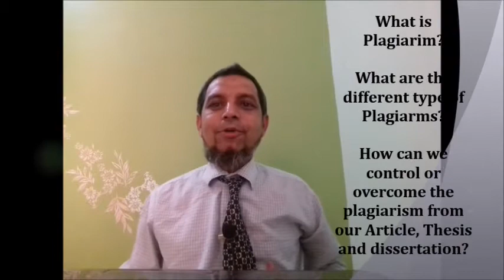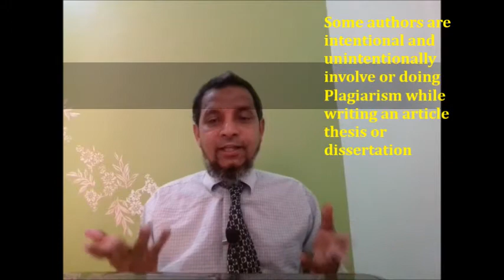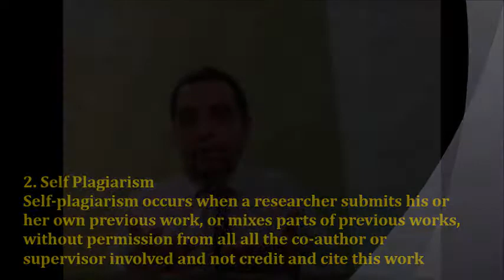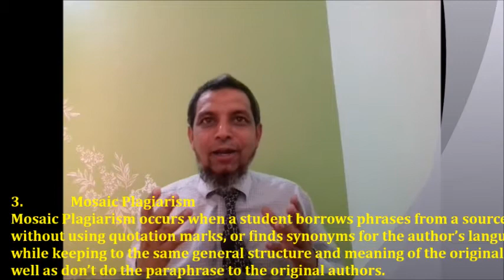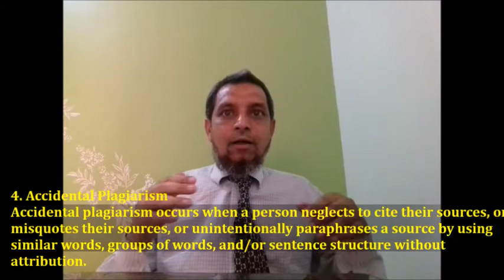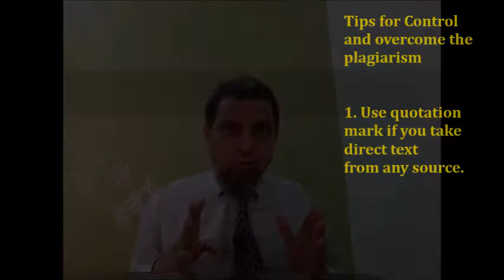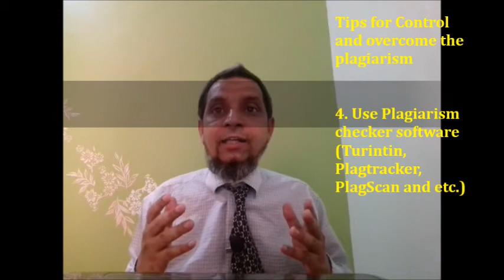Plagiarism | Types of Plagiarism, types | How can avoid Plagiarism | 5Minutes Information Ch Ep#30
Plagiarism is the most hot topic for studtents,researchers, faculty ,scholars, librarians are about the Plagiarism and its different types. This is a very important topic especially for those who writing Article, Thesis and dissertation. In this video, I discuss
What is Plagiarism?
What are the different type of Plagiarism?
How can we prevent/overcome the plagiarism?
What is Plagiarism?
According to Webster definition, Plagiarism means
To steal the idea and pass off (the ideas and words of another) as one’s own: use another production without crediting the source.
Types of Plagiarism
There are four types of Plagiarism?
1. Direct Plagiarism
Direct plagiarism is the word-for-word plagiarize of text/content/material of someone else’s work, without attribution and without quotation marks or credit to original author works

2. Self-Plagiarism
Self-plagiarism occurs when a researcher submits his or her own previous work, or mixes parts of previous works, without permission from all the co-author or supervisor involved and not credit and cite this work
3. Mosaic Plagiarism
Mosaic Plagiarism occurs when a student borrows phrases from a source without using quotation marks or finds synonyms for the author’s language while keeping to the same general structure and meaning of the original and as well as don’t do the paraphrase to the original authors.
4. Accidental Plagiarism
Accidental plagiarism occurs when a person neglects to cite their sources, or misquotes their sources, or unintentionally paraphrases a source by using similar words, groups of words, and/or sentence structure without attribution.
How can we control or overcome the plagiarism from our Article, Thesis and dissertation?
We can control and overcome the plagiarism by doing two things.
a. Use the quotation mark if you take direct text from any source.
b. Paraphrase and summarize the text
c. Provide complete citation and references
d. Use Plagiarism checker software (Turnitin, Plagtracker, PlagScan and etc.)
e. Check the rule of copyright.
f. Seeking to advise from your supervisor of Professor.